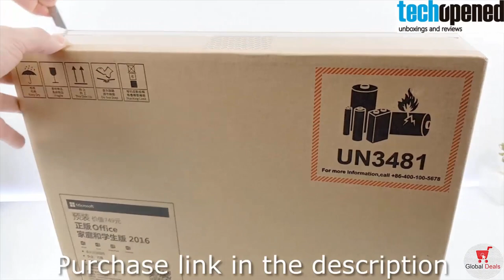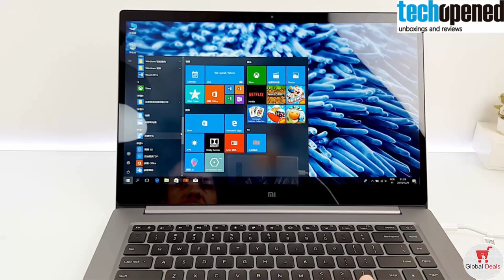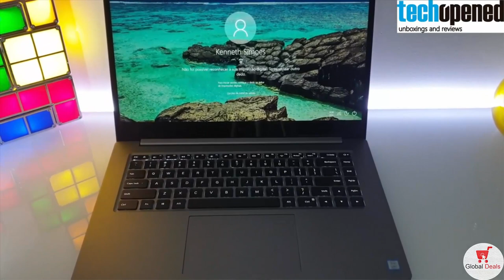Xiaomi Laptop Notebook 15.6 Pro Enhanced i7-10510U MX250 - Global Deals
Main Features

Configuration overview
10th generation Intel® CoreTM i7-10510U processor
NVIDIA® GeForce® MX250 discrete graphics
2GB GDDR5 memory
16GB DDR4 dual channel memory
1TB PCle SSD storage
Deep gray
Fingerprint unlock

Processor
Intel® CoreTM i7-10510U
Highest core frequency 4.9GHz
Quad-core eight-thread processor
Level 3 cache 8MB

Graphics card and video output
2GB GDDR5 memory
The Oscars 2020 | Legendary comeback from Eminem “Lose Yourself” Live | FOX
New Redmi Product Launch
Xiaomi Mi 10 Pro - AN INSIDE LOOK
Shot on Xiaomi Mi 10 | Xiaomi Mi 10 Camera Sample and Video Capabilities
Cookies Must Die - Gameplay Walkthrough Part 1 Chapter 1 (Android, iOS Gameplay)
Como PONER ¡ FONDOS CON MOVIMIENTO 4D ! EN ANDROID 2020 * Efecto 4D Wallpapers ANIMADOS
TechNews 85 Mi10 Cooling system, Vivo Apex2020, MWC2020 restrictions, Emui11 on Android 11
H96 Max X3 8K VP9 H.265 Android TV Box with 4GB RAM 128GB ROM
Android 11 new updates to know | Android 11 expected feature | Android R features
CUSTOMIZING HP Laptop 💻 (SATISFYING)
Water Bottle Flip 3 | Dude Perfect
Papa John - H3 Podcast #174
The Most Underrated Game Ever
Melanie Martinez - Copy Cat (feat. Tierra Whack) [Official Audio]
The FUNNIEST Reactions To Eminem's SURPRISE Oscars 2020 Performance
DBZA is Over, Here's Why
We can't believe you made this happen...
2020 Democrats Make Their Final Push In New Hampshire | Morning Joe | MSNBC
Chris Makes Breakfast Sandwiches | From the Test Kitchen | Bon Appétit
Idina Menzel, AURORA - Into the Unknown (Live from the 92nd Academy Awards)
New $6 DRUGSTORE FOUNDATION ... Worth The Hype?
Casually Explained: The Carbon Scale
Alternate Universe Snacks Taste Test
Every CVS Ever
EX-COUPLE REACTS TO OLD RELATIONSHIP PICTURES!! *AWKWARD*
Stephen A. reacts to Kevin Durant's reasons for leaving the OKC Thunder | First Take
Cheetos Apple Pie Recipe | Mythical Kitchen
Foldable Moto RAZR Unboxing & Second Thoughts!
The Nerds Chopsticks Challenge
Janelle Monáe - Come Alive [Live at The Oscars 2020]
How EASY It Is To Steal Your Info from a License Plate
I WONDER what exciting news Lucas has to share? Read below!
Oscars 2020 RECAP: The Winners & The Biggest Moments of The Night!
Making an Indoor Tornado to Flex on Mother Nature
Lamborghini Race, Winner Keeps Lamborghini
Dragon Ball FighterZ - Season 3 Trailer - PS4/XB1/PC/SWITCH
Oscars 2020 Red Carpet LIVE | PeopleTV
Placing a Deposit on my new Electric Vehicle.
Ricegum vs Jesser INSANE 1 vs 1 Basketball Challenges!
THE NIGHT SHIFT (OVERTIME): life without lana
White Guys Stun Entire Barber Shop With Perfect Chinese
Inter 4-2 Milan | Incredible Inter Comeback Takes the Milan Derby! | Serie A TIM
Coronavirus kills 97 in deadliest day so far - BBC News
Dominick Reyes reacts to Jon Jones defeat | UFC 247 Post Fight Press Conference
Fake Cake Vs Custom Cake 2 - Challenge
Marcelito Pomoy Sings "Beauty And The Beast" With DUAL VOICES! - America's Got Talent: The Champions
Oscars 2020: key moments and speeches from the biggest night in Hollywood
The ONLY 2020 Oscars Recap You Need to See - Watch All the Highlights! | THR News
Try Not To Move Challenge | Ultimate Duel (New Channel! 1st Episode!)